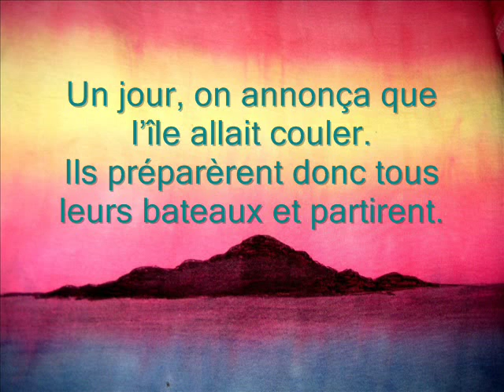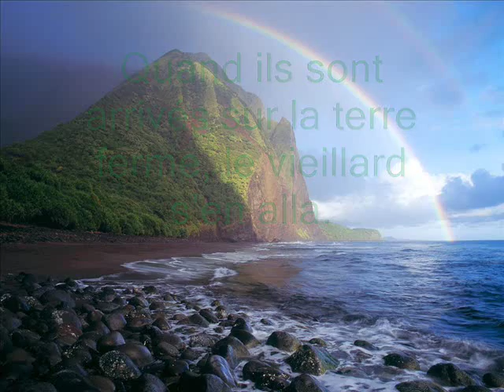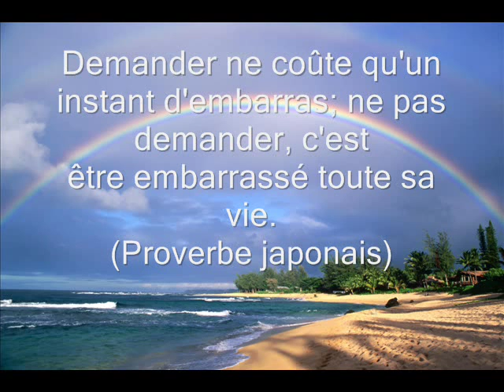L'ile des sentiments - Manos Hatzidakis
Il était une fois une île où tous les sentiments vivaient : le Bonheur, la Tristesse, le Savoir, ainsi que tous les autres, l'Amour y compris.
Un jour, on annonça que l'île allait couler et ils préparèrent donc tous leurs bateaux et partirent.
Seul l'Amour resta. Il voulait rester jusqu'au dernier moment.
Mais, quand l'île fut sur le point de sombrer, l'Amour décida d'appeler à l'aide.
La Richesse passait à côté dans un luxueux bateau.
L'Amour lui dit, « Richesse, peux-tu m'emmener » ?
« Non, je ne peux pas », répondit la Richesse. « J'ai beaucoup d'argent et d'or et il n'y a plus de place pour toi».
L'Amour décida alors de demander à l'Orgueil qui passait aussi dans un magnifique vaisseau :
« Je t'en prie, aide-moi ».
« Je ne peux pas t'aider Amour. Tu es tout mouillé et tu endommageras mon bateau», lui répondit l'Orgueil.
La Tristesse étant à côté, l'Amour s'adressa à elle.
« Tristesse, laisse-moi venir avec toi ».
« Oh, Amour, je suis si triste que j'ai besoin d'être seule », dit la Tristesse.
Ensuite, le Bonheur passa devant l'Amour mais il était si heureux qu'il n'entendit même pas qu'on l'appelait.
Soudain, une voix dit :
« Viens, Amour, je t'emmènerai avec moi ! »
C'était un vieillard qu'Amour ne connaissait pas mais il se sentait si reconnaissant qu'il en oublia de demander son nom.
Quand ils sont arrivés sur la terre ferme, le vieillard s'en alla.
L'Amour, se rendant compte combien il lui devait, demanda au Savoir :
« Qui m'a aidé » ?
« C'est le Temps », répondit le Savoir.
« Le Temps » ? S'interrogea l'Amour. « Pourquoi m'a-t-il aidé » ?
Le Savoir sourit et plein de sagesse répondit :
« Parce que seul le Temps est capable de comprendre combien l'Amour est important dans la vie »